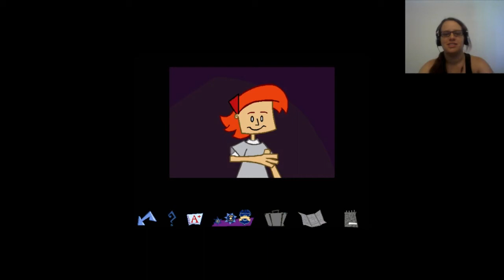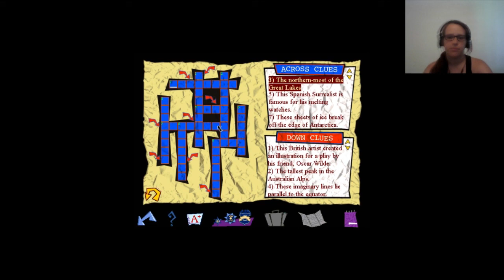Let's play JumpStart 5th Grade #13 Spatula Catapault!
Hey will you look at that! I've made it to episode 13. So in this episode we work on that thing in the Spatula Factory, how does Jo get to it? With convoluted devices that fit neatly into her blue suitcase, just watch in awe.